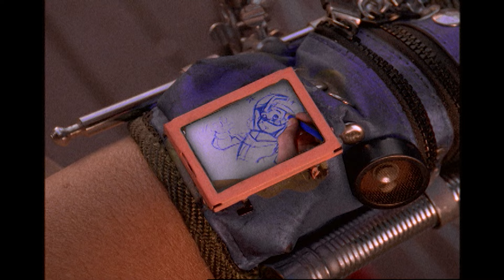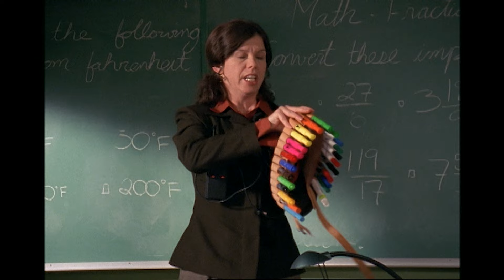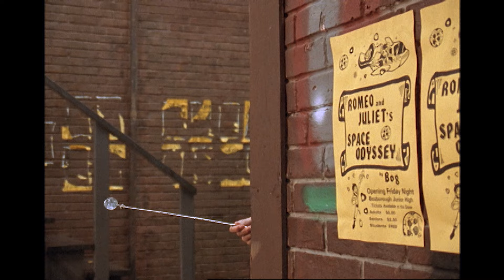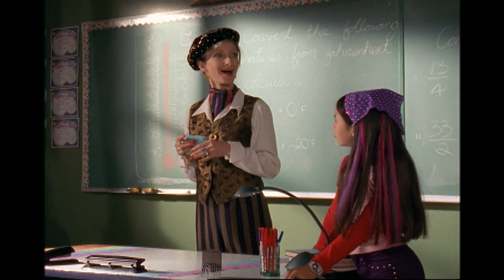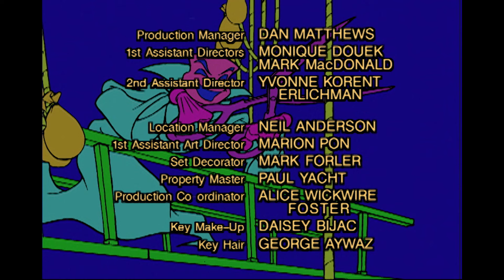Show Stopper | Super Rupert Episode 8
The school play gets everybody In an uproar.